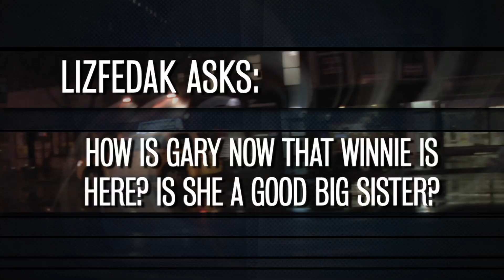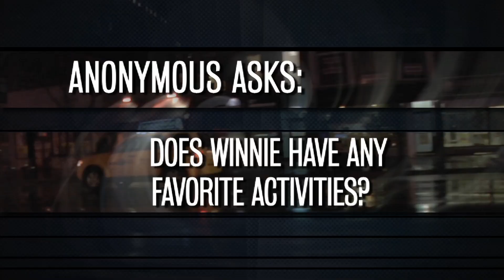Ask Jimmy: Baby Edition (Late Night with Jimmy Fallon)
In this very special edition of Ask Jimmy, Jimmy answers your questions about the newest addition to his family - Winnie Rose Fallon!